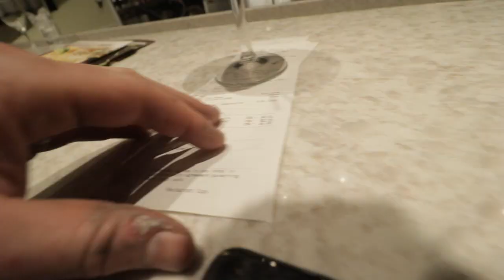she wanted to go where?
Olive Garden? ummm ok cool. a very over due date night after one loooong day..

ps. audio levels are terrible. I edited this after a night out..dont judge